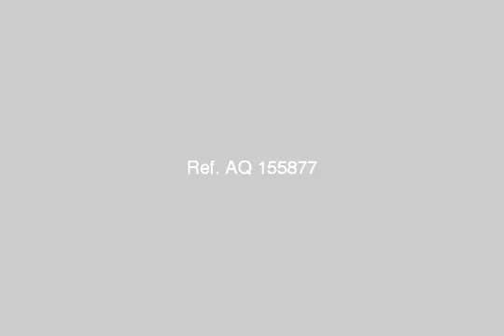apartment for sale in al oubour cairo - mlseg.com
Apartment For Sale In Al Oubour Cairo شقه مساحه 225 متر العقار تحت الانشاء التسليم خلال عام من تاريخ التعاقد واجهات ومداخل فاخره يمكن التقيسط يصل الى 3 سنوات من تاريخ التعاقد يدفع مبلغ 40% من قيمه التعاقد وعند الاستلام يدفع نسبه10%اما باقى المبلغ يقسط على 36 شهربواقع اقساط شهريه او ربع سنويه يمتاز الموقع انه قريب جدا من الخدمات والطريق الرئيسى لمدينه العبور بجوار مطعم كوك دور بالحى السادس فيلات ومدارس الفرسان الخاصه - مدينه العبور الحى السادس فيلات - Egypt Real Estate | Greater Cairo | Al Oubour | Apartment For Sale